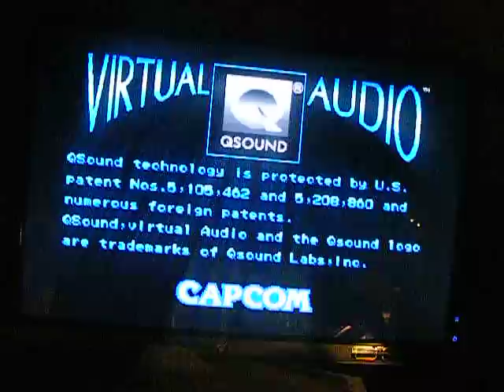Mame 32 Arcade Marvel Super Heroes Vs Street Fighter Sakura & Hulk PlayThrough Part 1.AVI